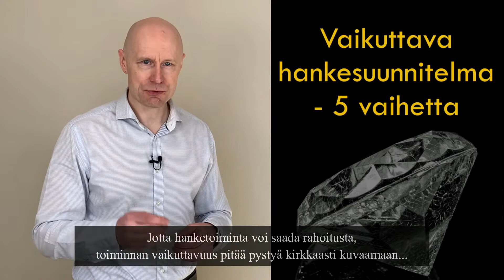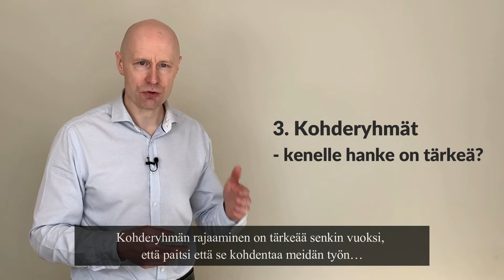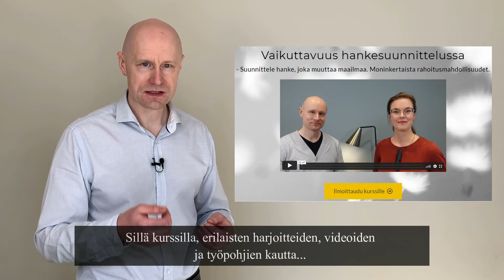Vaikuttava hankesuunnitelma. 5 vaihetta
Vaikuttavuuden painoarvo rahoituspäätöksissä on suuri. Videossa käydään läpi viisi työvaiheitta, jotka tekemällä varmistat, että vaikuttavuus on hankesuunnitelmassasi hyvin mietitty ja kuvattu. Jos kaipaat lisää varmuutta, selkeät työpohjat ja ammattilaisten tukea vaikuttavan hankesuunnitelman tekemiseen, ilmoittaudu Vaikuttavuus hankesuunnittelussa -kurssille